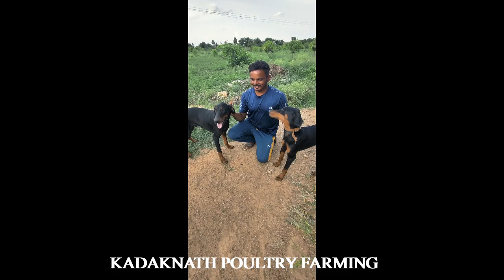Field Visit to Shri Santosh at Bolmandoddi Farm in Raichur Taluk.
Greetings from Team Brindavana,
Shri. Santosh has a 4 Acre ancestral farm where in he is cultivating Mango and Shrigandha. Along with traditional horticulture he is also practicing Integrated farming where in he is rearing Kadaknath Chicken. Kadaknath Chicken is an indigenous breed of Madhya Pradesh, is unique because of its meat color which is black, and it is also well-known for its health benefits. Kadaknath chicken farming is a low-maintenance, lucrative business, and provides jobs to a lot of people related directly or indirectly to the business. Kadaknath is one of the rarest poultry breeds in India. The demand for Kadaknath chicken is soaring consistently and the breed was recently allowed to be sold all over India. The medicinal value of this breed is particularly useful in homoeopathy and are helpful in treating certain medical disorders. The Kadaknath chicken breed is mainly nurtured in Bhil and Bhilala by tribal communities.
Shri. Santosh had acquired about 100 chicken initially. Now he has only four left. He plans to continue rearing more Kadaknath chicken in future.

Team Brindavana.